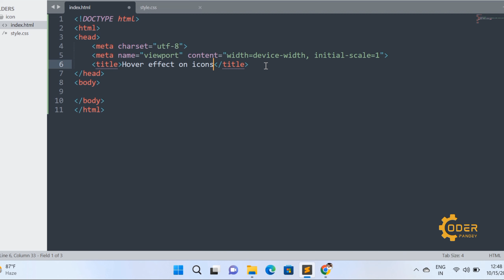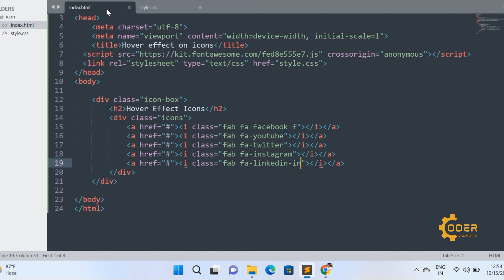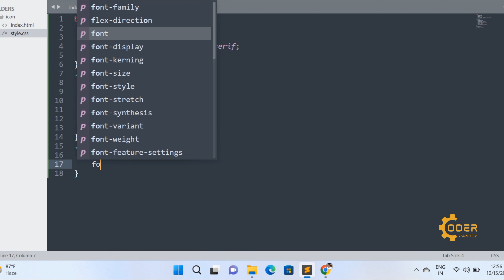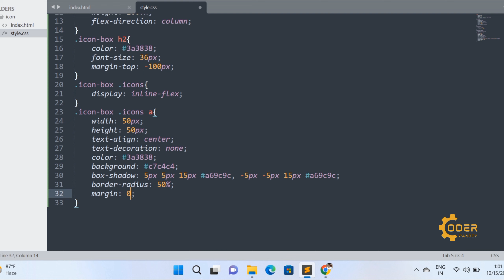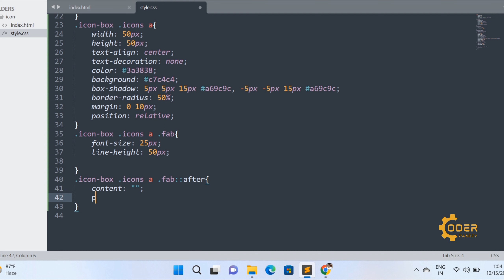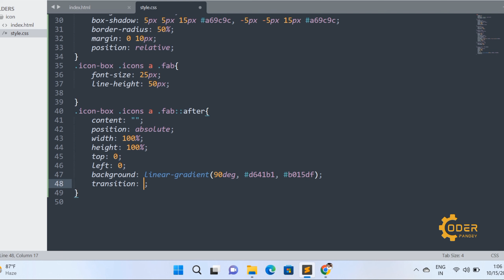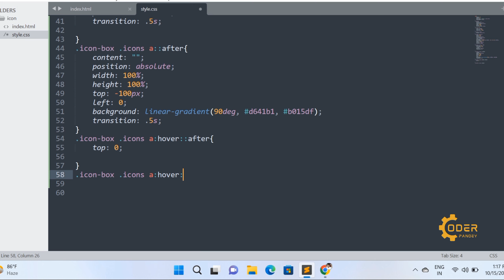How to create Hover Effect Icon in HTML and CSS | Social Media Icons Animation | HTML & CSS Tutorial